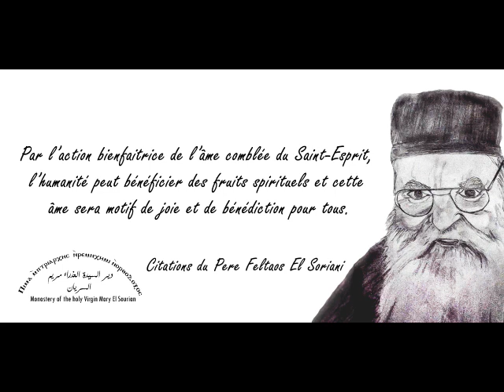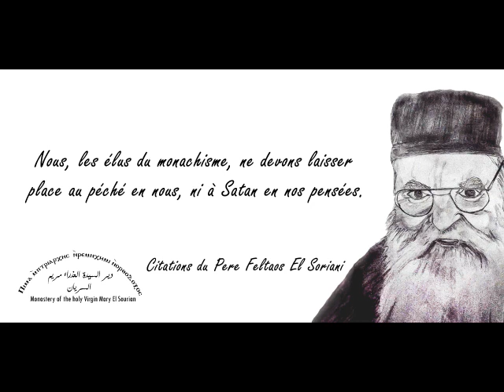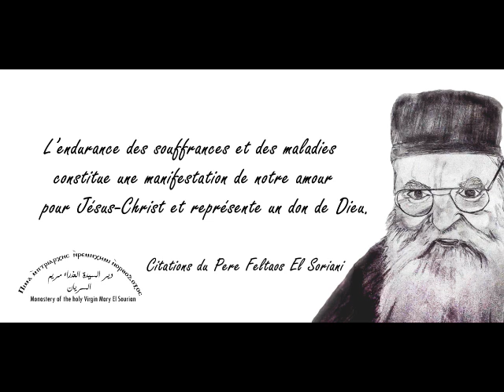Paroles sages du père Falta’ous Al Souriani